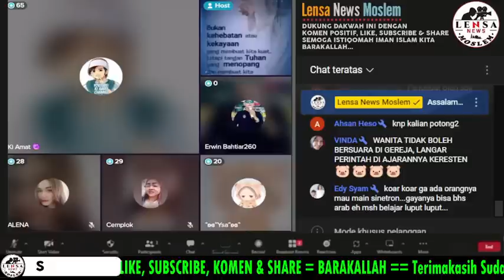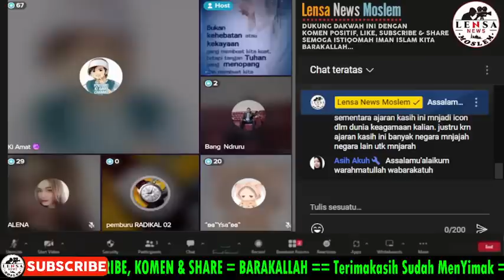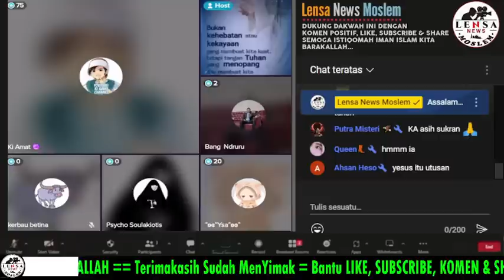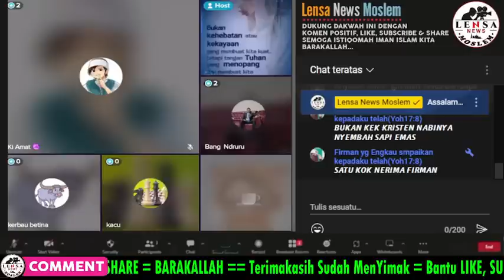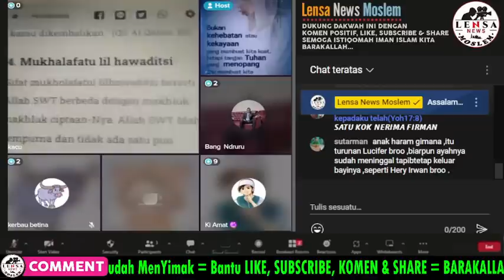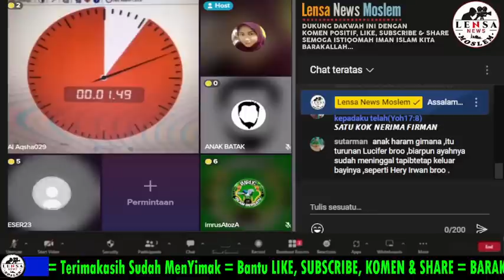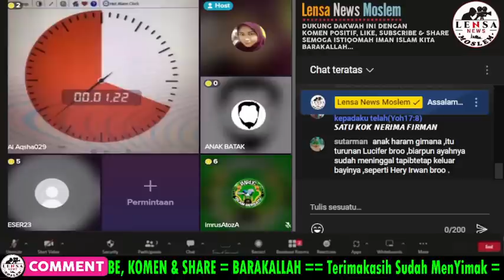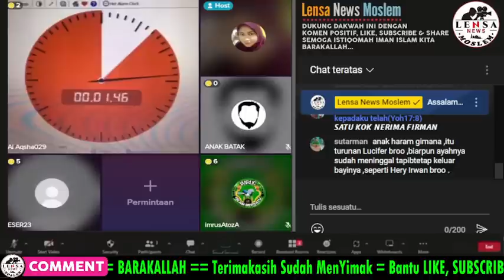HEBOH‼️Efek Pdt YUSUF MANUBULU Ditangkap, Para Jemaatnya HISTERIS KESURUPAN